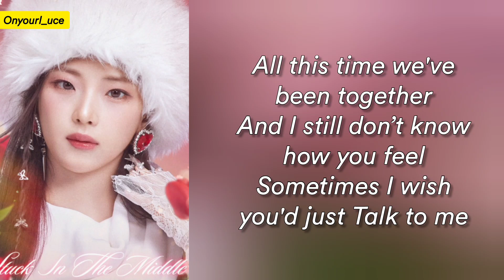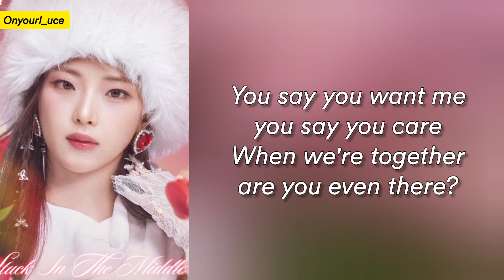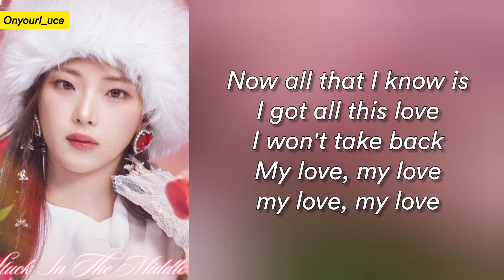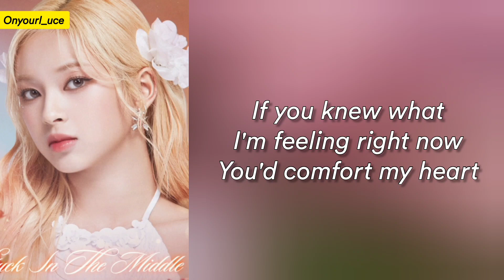BABY MONSTER - Stuck in the middle | Lyrics